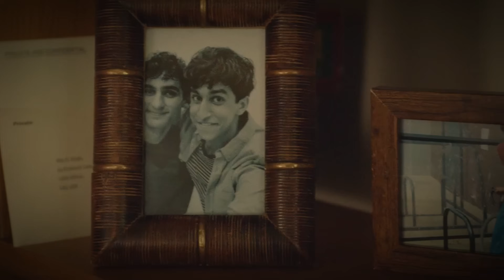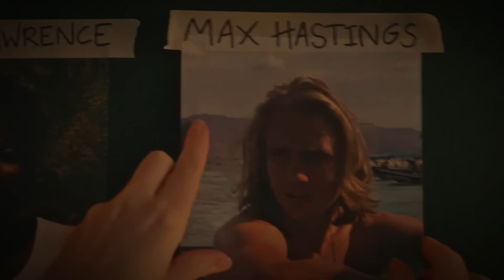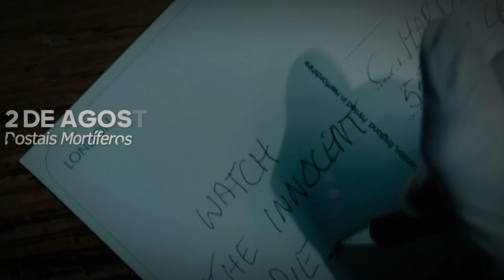LANÇAMENTOS NETFLIX AGOSTO 2024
Os lançamentos da Netflix em agosto de 2024 prometem surpreender os assinantes da Netflix Brasil, pois, entre as estreias da Netflix em agosto de 2024, há filmes, séries, animes, doramas e documentários muito esperados. Sendo assim, esse vídeo é ideal para quem está ansioso para saber a lista de novidades da Netflix em agosto de 2024.

Todo mês, a Netflix adiciona novos filmes, séries, animes, doramas e documentários em seu catálogo brasileiro, incluindo licenciados e originais Netflix, e, em agosto de 2024, não será diferente. Já abra a agenda para anotar todos os lançamentos em agosto na Netflix e marcar com coração em cima do seu favorito lançamento da Netflix em agosto de 2024. Então, não perca o mês de agosto na Netflix Brasil!

0:00 Introdução: Lançamentos da Netflix em Agosto de 2024.
0:13 Temporada 4 de The Umbrella Academy na Netflix em Agosto de 2024.
1:05 Parte 1 e Parte 2 do Corte do Diretor de Rebel Moon na Netflix em Agosto de 2024.
1:50 A Missão de Sandy Bochechas na Netflix em Agosto de 2024.
2:19 Temporada 2 de Instável na Netflix em Agosto de 2024.
2:43 Temporada 1 de Manual de Assassinato Para Boas Garotas na Netflix em Agosto de 2024.
3:17 Mon Laferte, Te Amo na Netflix em Agosto de 2024.
3:39 1917 na Netflix em Agosto de 2024.
3:54 Os Caras Malvados na Netflix em Agosto de 2024.
4:29 Postais Mortíferos na Netflix em Agosto de 2024.
5:07 Temporada 1 de Casamento às Cegas México na Netflix em Agosto de 2024.
5:28 Temporada 1 de Casamento às Cegas Reino Unido na Netflix em Agosto de 2024.
5:38 Belfast na Netflix em Agosto de 2024.
6:09 Temporada 4 de Emily em Paris na Netflix em Agosto de 2024.
6:37 Temporada 10 de A Casa Mágica da Gabby na Netflix em Agosto de 2024.
6:42 Temporada 2 de A Lenda de Shahmaran na Netflix em Agosto de 2024.
6:59 O Exterminador do Futuro Zero na Netflix em Agosto de 2024.
7:18 A Liga na Netflix em Agosto de 2024.
7:37 A Bruxa na Netflix em Agosto de 2024.
7:54 Fragmentado na Netflix em Agosto de 2024.
8:10 Temporada 1 de Kaos na Netflix em Agosto de 2024.
8:33 Encerramento: Lançamentos em Agosto na Netflix.

✓ Sobre o Canal Megaflix no YouTube: Lançamentos e dicas da Netflix, Prime Video, Max, Disney Plus, Globoplay e outros serviços de streaming. Aqui no Megaflix, você descobre os filmes e séries que valem a pena assistir nos streamings e as futuras estreias dessas plataformas, que atualmente podem estar como novidades no cinema.